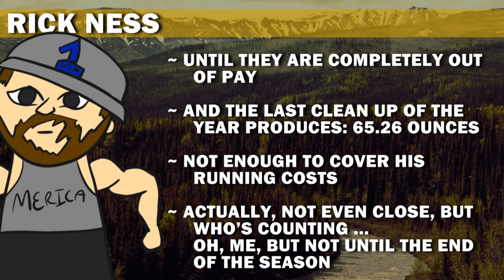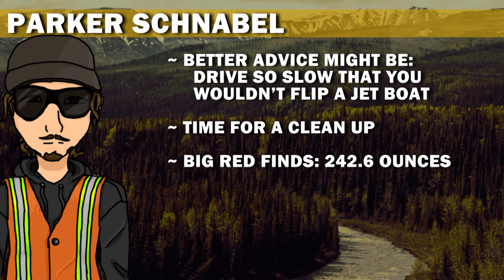Gold Rush (In a Rush) | Season 10, Episode 20 | Rally in the Valley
Spoilers ahead!

Rick reaches the end of his pay streak. Does he meet his goal? Find out now!

And be sure to catch up with all the previous Season 10 episodes of Gold Rush in a Rush